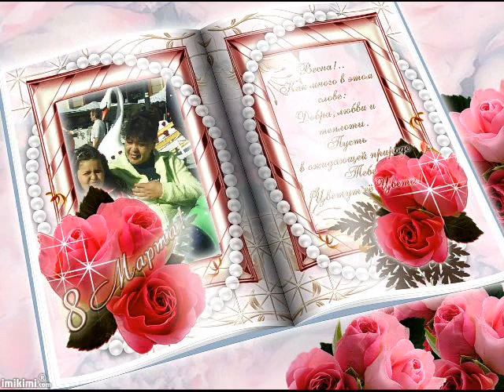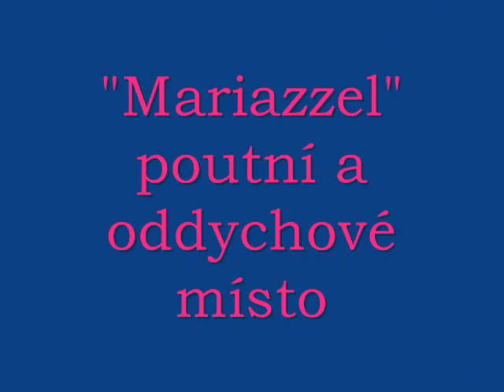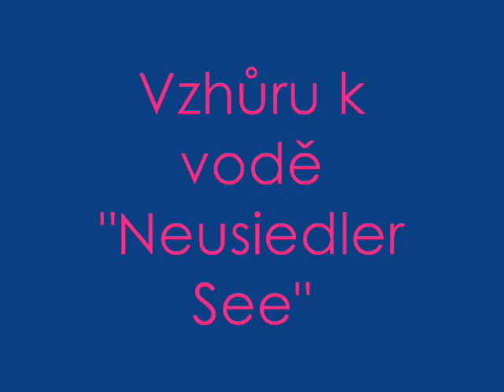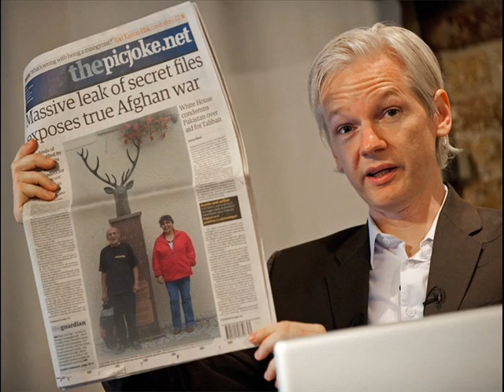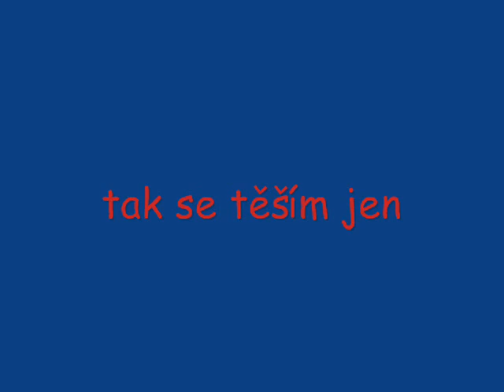Rakousko Austria Jižní soused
z Rakouska krásná místa i jezera.Hudba je Falco Der Kommisar a Vídeňský dům smíchu s Pochodem Radeckého. Příjemnou zábavu.